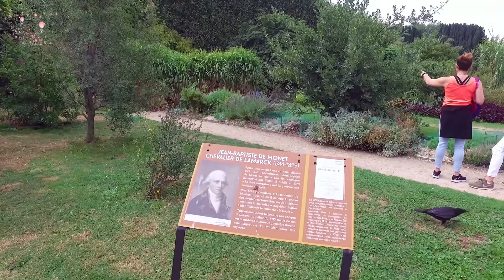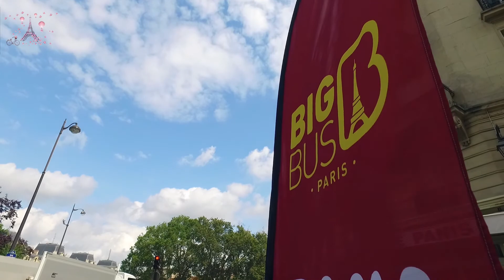PARIS FRANCE ON THE ROAD